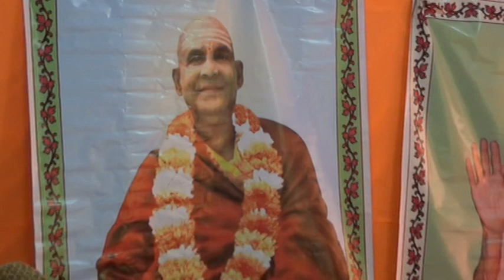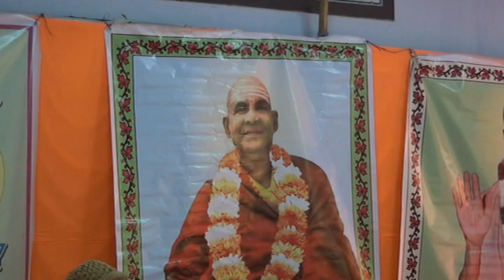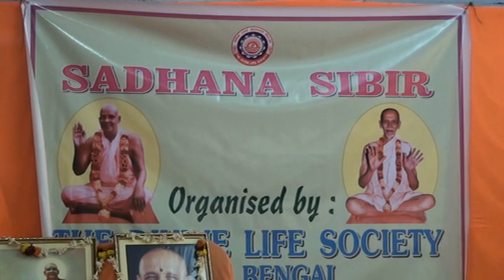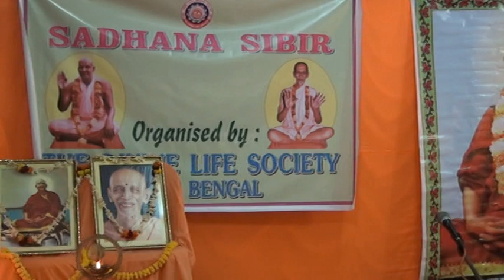Dr Nandi speaking in Divine Life Society Rishikesh Hamiragachi Sadhana Sibir 51